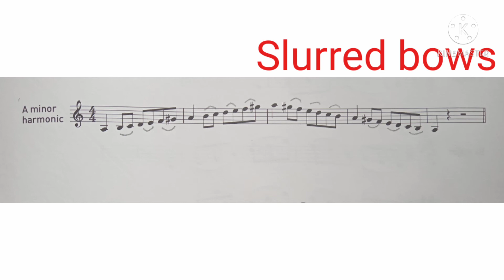Long Tonic, Separate & Slurred bows. A Harmonic Minor Scale - 2 Octaves. ABRSM Grade 3.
By Kevin Prawiro Widjojo